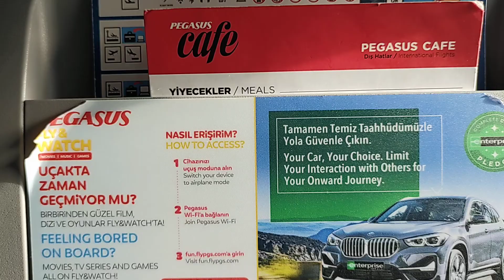The Pegasus Airlines in a smooth landing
Endeng our vacation from Turkey Antalya to Düsseldorf Germany with flight of Pigasus Airlines, Nice flight & safe landing🙏🙏